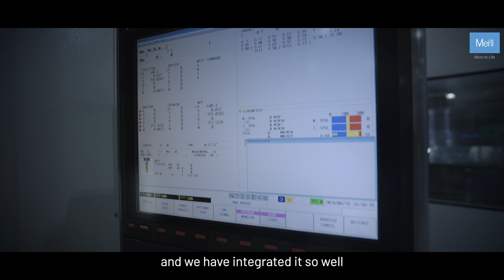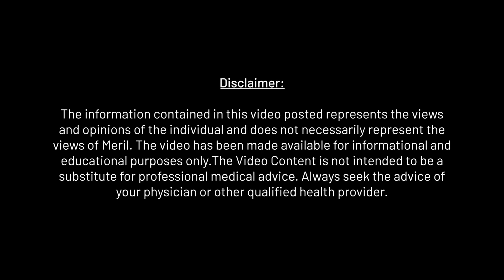Insights that are shaping Modern Orthopedic Solutions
From the vantage point of Meril’s thought leadership, our Chief Operating Officer, Mr. Vivek Shah, and Chief Marketing Officer, Mr. Manish Deshmukh reflect on the key milestones that have shaped our journey to success, we are bringing to light - the ideas and vision driving our innovations. Whether it is the foresight of engineering seamless robotic technologies integrated with machine intelligence or delivering anatomically diverse joint implants to a broader range of patients, at Meril, the helm of brilliant technologies is transforming clinical outcomes in the real world.

As part of acknowledging World Arthritis Day, we are proud to present quintessential insights from leading figures at Meril.